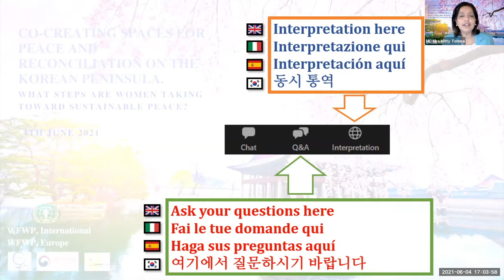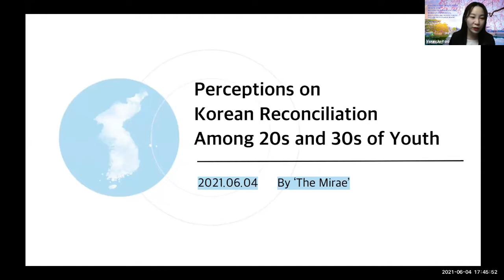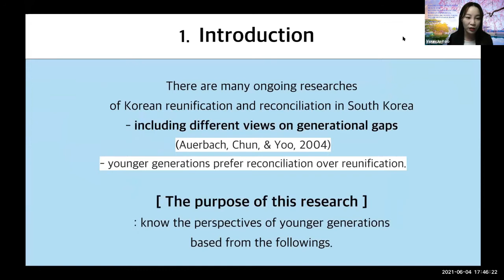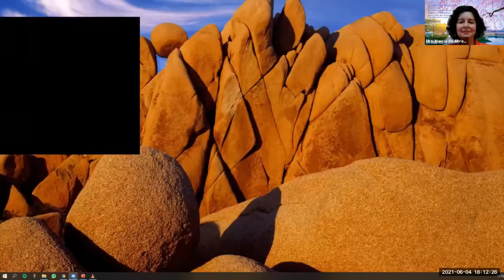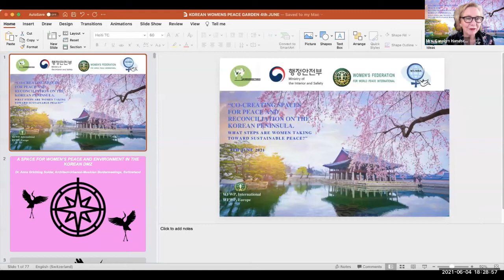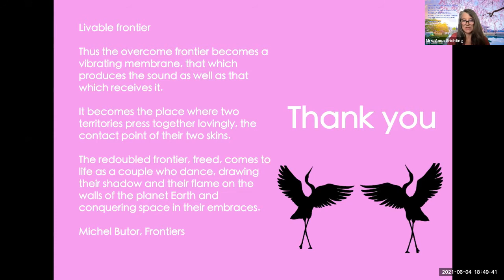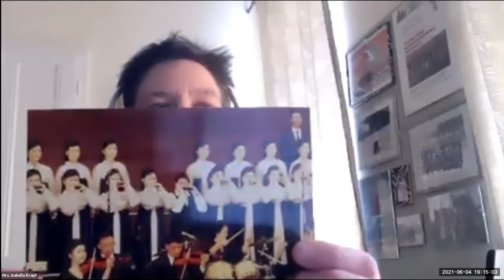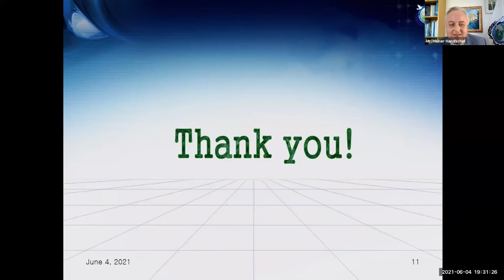Co-creating Spaces for Peace and Reconciliation on the Korean Peninsula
What Steps are Women taking toward Sustainable Peace?”
WFWPI 19th WFWP EU Annual Conference.
Opening Remarks
Dr Julia Moon, President, Women’s Federation for World Peace, Int’l WFWPI
Session I:  What Steps are Women taking toward Sustainable Peace on the Korean Peninsula?
Dr Yang Ho Hong, Ministry of Unification, South Korea
Hon Emanuela Del Re, Former Vice Minister Foreign Affairs; Expert on Conflict Studies, Italy
Mme. Ximena Bartolomé Tocino, Deputy Head at the Embassy of Spain in Mozambique
The Mirae Team, Presenting their Survey of Korean Youth on “Reunification”.
Dr. Lan Young Moon, Co-Chair, Korean Council on Reconciliation and Cooperation 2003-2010
Entertainment: North Korean Young Musicians Vienna Cultural Center
The Little Angels, South Korean Chiildren's Folk Ballet
Session II:  Projects, Partnership and Implementation: Co-creating Spaces for Peace
Dr. Anna Grichting, Founder, Border Meetings, Switzerland
Keynote Speaker on “Women’s DMZ Peace Development Project in Korea
Special Respondants:
Ms Chiara Francesca Caraffa, Eurocommunicazione, Journalist
Prof. Kyung Do Suh, "International Cooperation Plan for DMZ World Peace Park”, South Korea
Dr. Beatrice Bischof, TV Journalist, Board Member Foreign Affairs Association, Germany.
Ms Isabella Krapf, Director, Korean Cultural Center, Vienna
Mr Heiner Handschin, Director, UPF Office for UN Relations, Geneva
Ms Carolyn Handschin, President NGO Committee on the Status of Women, UN Geneva